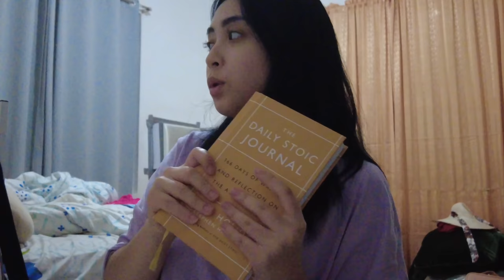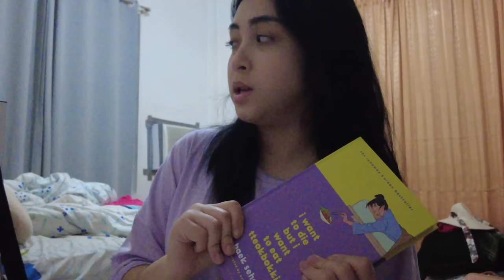BEAdaily: Life as an Atenean and Content Creator (events, BTS of yearbook shoot, etc) || Bea Borres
Hi mga ka-petty! Back by popular demand, here’s another daily vlog!! In this episode, you’ll be getting a glimpse of how I juggle my life as a student and content creator SLAAAAYY